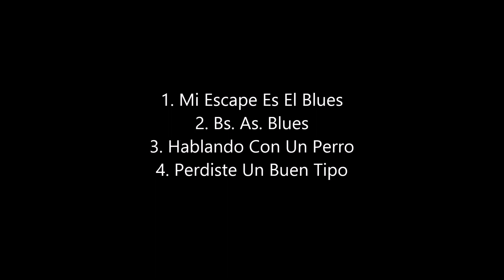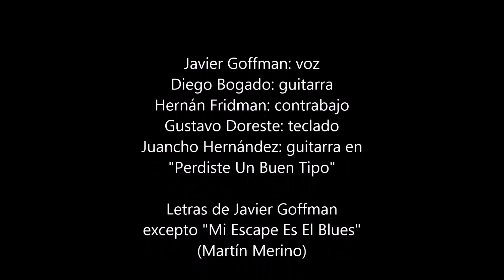JAVIER GOFFMAN SESIÓN SÁENZ PEÑA 1977. BLUES CIEGO & PELADO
1. Mi Escape Es El Blues. 2. Bs. As. Blues 3. Hablando Con Un Perro. 4. Perdiste Un Buen Tipo. Javier Goffman: voz, Hernán Fridman: contrabajo, Diego Bogado: guitarra, Gustavo Doreste: teclados, Juancho Hernández: guitarra en 4. Letras de Javier Goffman excepto por 1 (Martín Merino). Grabado en La Torre de Sáenz Peña, mediados del 2013. Blues Ciego & Pelado.